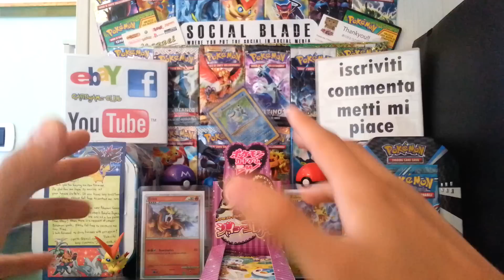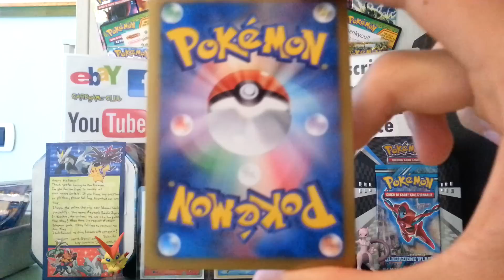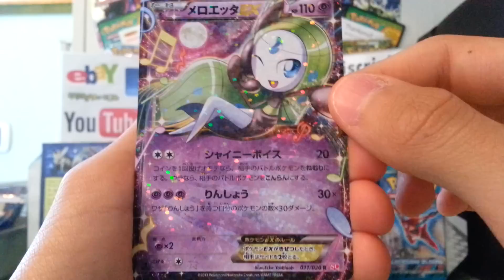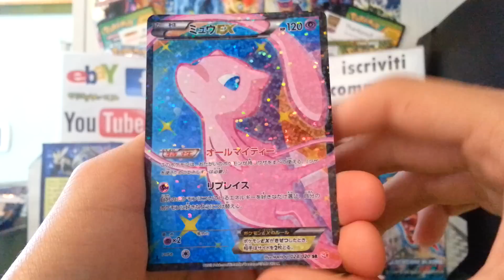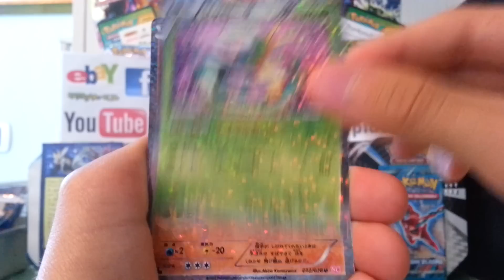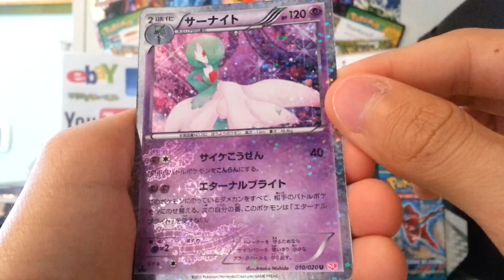Opening a Pokemon Shiny Collection Booster Box (PT 1/3)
Leggi la descrizione altrimenti Mewtwo ti uccide !

Ciao a tutti ragazzi sono sempre io il vostro amico federic95ita e oggi vi porto la prima parte dell'apertura del tanto atteso box pokemon della shiny collection !

Ragazzi in questa prima parte già abbiamo trovato delle carte veramente molto belle e rare speriamo che la seconda parte non sia da meno.

p.s. non sono gay l'ho preso per la collezione XD
(non ho nulla contro i gay è solo per comicità)

INFORMAZIONI BOX :

Shiny Collection è un mini set come tesoro dei draghi, l'unica eccezione è che il set è uscito solo in Giappone. Il set comprende 25 carte, 20 regolari tra qui la star del set ovvero meloetta ex e 5 segrete ovvero le full art.Ogni confezione contiene 4 carte invece del normale 5. Il set è commercializzato principalmente alle ragazze, come dimostra il design e lo stile delle illustrazioni presenti su ciascuna delle carte.

PASSA SUL MIO SITO WEB E CONTROLLA IL MIO CERCO !

GUARDA SE SEI IDONEO A RICEVERE LA PARTNER !

IMPORTANTE !

Se i miei video non ti piacciono, non sei obbligato a guardarli ,però almeno dammi una buona motivazione ,non ti nascondere dietro a un pc ! Dimmi che cosa c'è che non ti piace nel mio video e cercherò sempre di migliorare ;

Federic